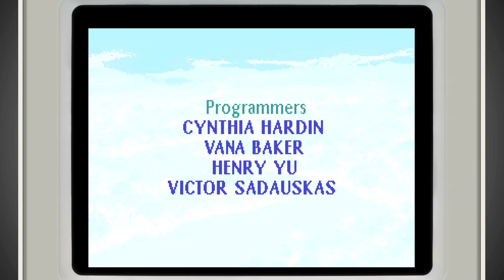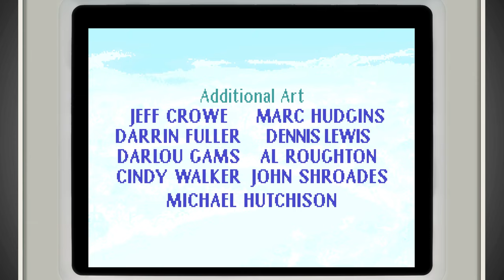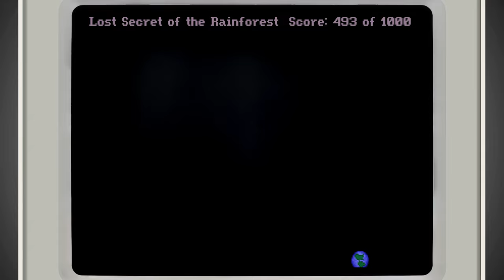Lost Secret of the Rainforest - Sierra On-Line, 1993 - IBM/PC (4K)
A playthrough of Gano Haine's Lost Secret of the Rainforest, the sequel to EcoQuest: Search for the Cetus, published by Sierra On-Line in 1993.

Intro 0:00
Arrival 3:17
Jungle 22:01
Village 39:56
Camp 1:16:20
Underground 1:35:52
Mangrove 1:52:25
City of Gold 2:00:34
Fountain of Life 2:07:13